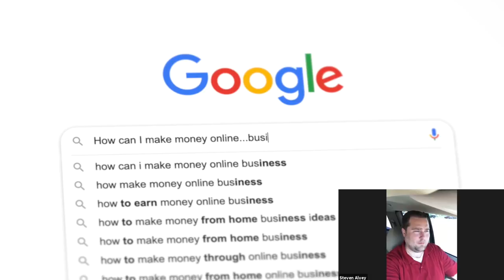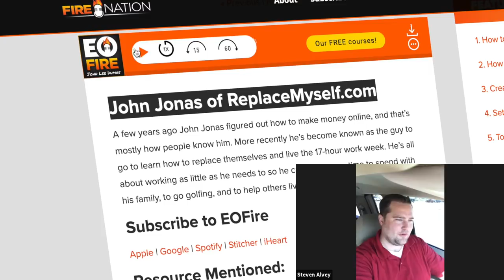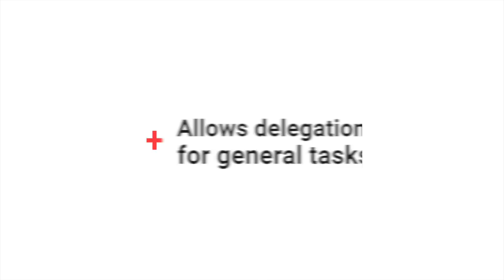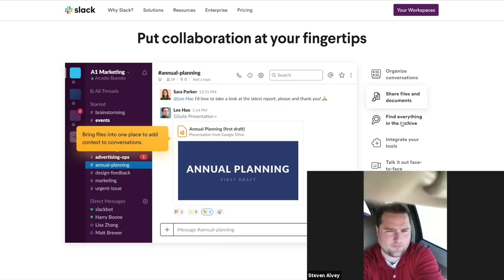Steven Alvery on Active Duty Airforce to Successful Internet Entrepreneur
Steven started his business even while he was on active duty in the Air Force. He has 6 kids and he lives on the farm. Underneath that relaxed exterior is a smart CEO who runs a successful internet marketing business with a team of Filipino virtual assistants.

In the beginning, he didn’t think of himself as a CEO. Like most internet marketers, he thought he could find success by doing things on his own. And he did. But with success came a lot of work, much more than he could handle. It got to the point that all he could do was just work in the business just to keep it running.

Where can you find ROCK STAR Filipino workers?
✔️ Post a job or browse through our database of over 1 million online Filipino workers.

Do you have questions about hiring an OFS (Online Filipino Specialist)?

My book "The Outsourcing Lever" will:
✔️ Reveal my secrets for hiring, recruiting, training, and managing OFS in the Philippines
✔️ Teach you how your business can thrive with Filipino workers
​✔️ Give you all of the tools to hire competent ROCKSTAR OFS
​✔️ Give you step-by-step guides on how to train your Filipino worker so they can take the load off of your plate
✔️ ​Turn you into an expert communicator and manager for your Filipino team
✔️ ​Give you the freedom to work ON your business instead of slaving IN your business

I'll show you my DETAILED RECRUITING method when I hire my OFS

My One VA Away recruiting training:
✔️ Is quick and effective. You don't have time to waste.
✔️ No more guessing or hoping you're doing things right
​✔️ Has proven successful over and over and over.
​✔️ Took me more than 15 years to hone and perfect.
​✔️ Has only been shared in detail with a select few in my inner coaching circle.
​✔️ Will guarantee you a fantastic OFS hire with very few exceptions.
✔️ It takes only 2-3 hours to complete
​✔️ Will give you the confidence you need to pull the outsourcing trigger, make your first Filipino OFS hire, and help you get your life back.

- Timestamps -

0:00 Intro
0:53 Steven & his Backstory
4:58 Steven & his CEO Mindset
6:36 Steven & his Team Members
8:35 Steven & his Responsibilities in his Business
10:31 Steven & Training his VAs
11:22 Steven & his Recruiting Advices and Tips
13:40 Steven & his Advice on Starting Out